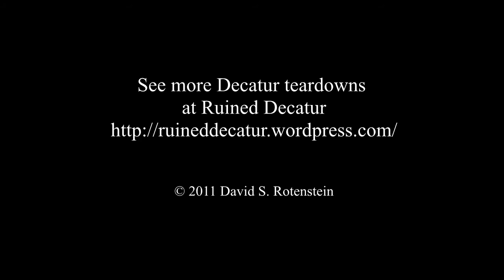This House Must Die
On October 19, 2011 a builder demolished a home in Decatur, Georgia's Oakhurst neighborhood. Built in 1943 or 1944, the one-story 1,100-square-foot frame house had gone through foreclosure. The new owner wants to build a new "bungalow"-type house with access to a rear garage. Clips shot throughout the day document the demolition.